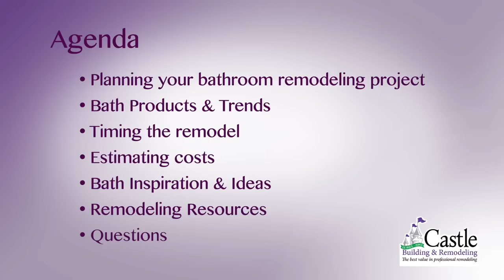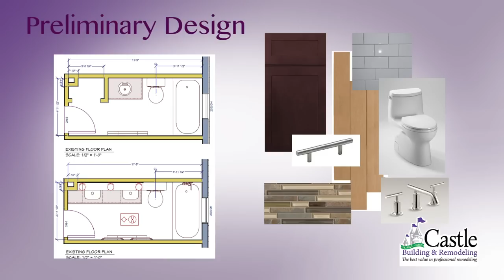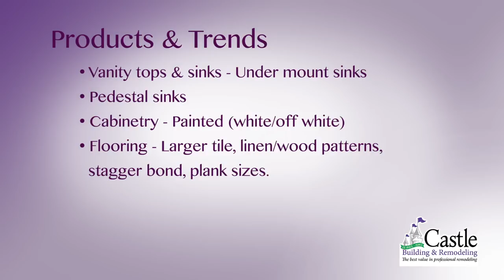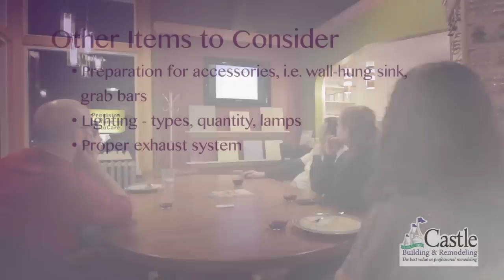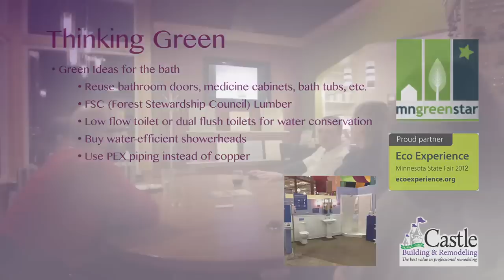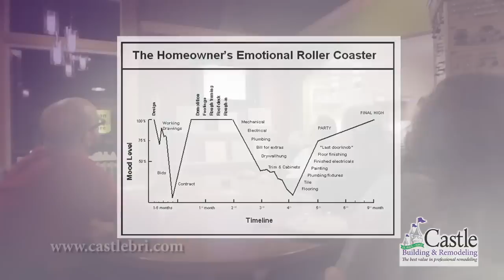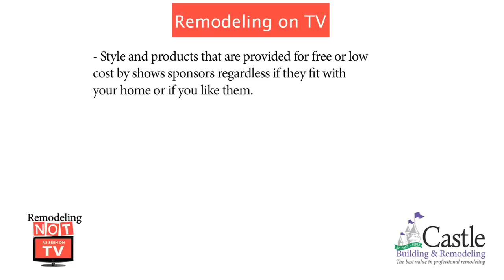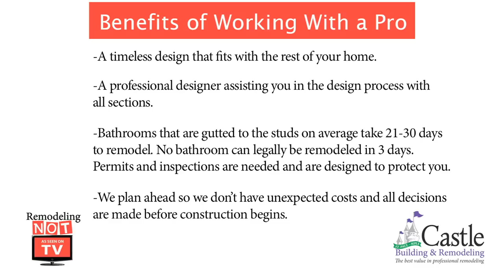Bathroom Remodeling on a Budget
This video showcases how our Bathroom Remodeling class is run. Taught by owner, Aaron Johnson, he goes through the steps behind a bathroom remodeling project and what you can expect when you partner with Castle.